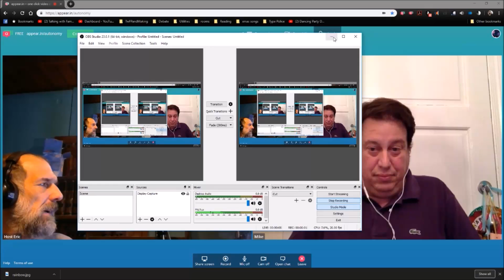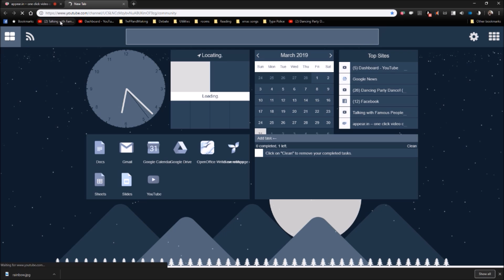DaveSuperPowers: Mike is Ne-Fe.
If you are interested in my typing services, my fee is $100 US for a 75 minute face to face session via video conference.